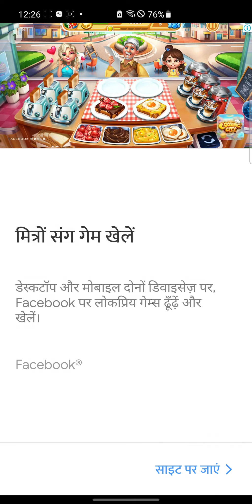Rocket Studio | space shooter | boss kill | Frooto gaming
ace shooter.
space shooter arcade game.
space shooter thunder vs all bosses.
space shooter android game.
space shooter arcade gameplay.
rocket studio games.
space shooter arcade android game shoot em up.
 Frooto gaming
 Space shooter: Galaxy attack puts you on fire with infinity space shooting. You will be faced lots of evil enemies and deal with many striker bosses in galaxy wars. our galaxy is under attack of aliens and we have to save our home. the ships that w build keeps on getting stronger because human are unite in this war with aliens in space shooter.
space shooter allows to enjoy the gameplay on many different planes.
my best gameplay in with the unstoppable.
If you are a fan of space shooting games and like to simulate sky shooting, so Galaxy Attack: Space Shooter game is game for you.

One day, our beautiful galaxy is under attack of space intruders. They destroyed all of squadron. You are last hero of galaxy and will be faced an space attack. Your goal will be quite challenging as you will have to save the galaxy from its alien enemies.
Galaxy Attack: Space Shooter game puts you at the forefront of a battle with space intruders. You will take control of the lone spaceship and protect galaxy from alien swarms. In this space game, you will be faced an increasingly large number of enemies and deal with many epic bosses in space war.
- Captain! Captain! We are in danger!!!

- Captain! We need your help! Our galaxy is attacked by alien shooter!

- Captain! The alien invaders beat our squad, they destroyed all of galactica! Space team is waiting for your order! Please command ship to protect the galaxians and the surrounding asteroids.

- Jump on ship! NOW!

BEST ARCADE SHOOTING GAME

Save the Galaxy from alien swarm attack

Challenge PvP with your friends

Earth's last hope is in your hands, take control of the lone spaceship and protect Earth from alien swarms. Your goal will be quite challenging as you will have to save the Universe from its evil enemies. In this space shooting game, you will be facing an increasingly large number of enemies in hazardous environments. As the game progresses, you will earn the right to upgrade your spacecraft to unleash its full lethal capacity.